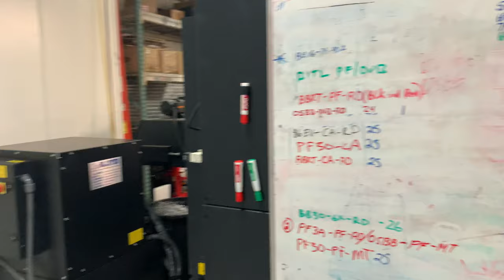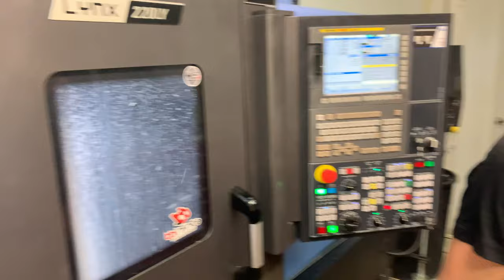Factory Tour: How BBinfinite makes 1-piece bottom brackets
Wondering how to fix a creaky bottom bracket on your road bike, mountain bike, gravel bike...heck, any bike? The one-piece BBinfinite component creates a single tube to perfectly align left and right bearings, giving you a freely spinning crankset with zero creaking.

We've tested them, and they're amazing, so we wanted to check out how they're made. Turns out, it's all done in their tiny little factory in Little Rock, Arkansas.

Here's a quick walk through of their facility showing how they machine, measure, laser engrave, assemble, pack and ship their bottom brackets.